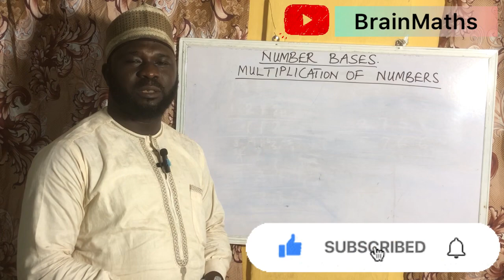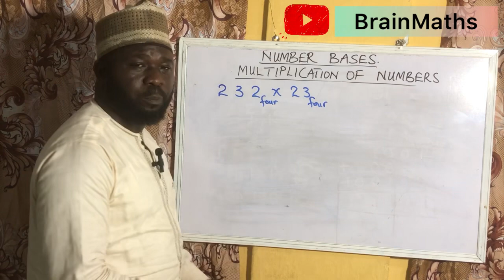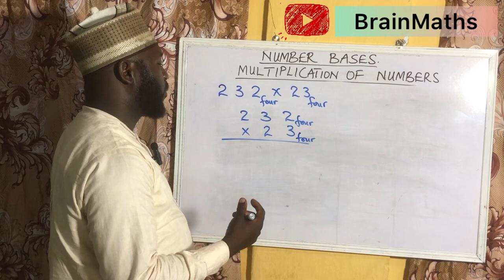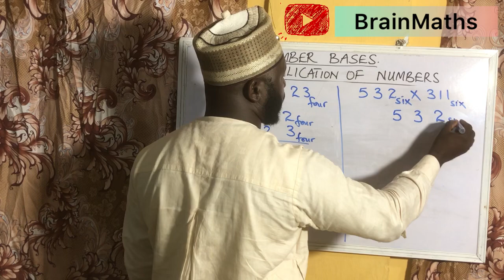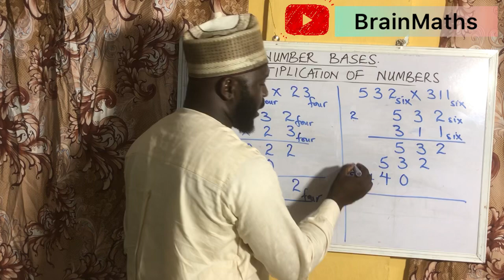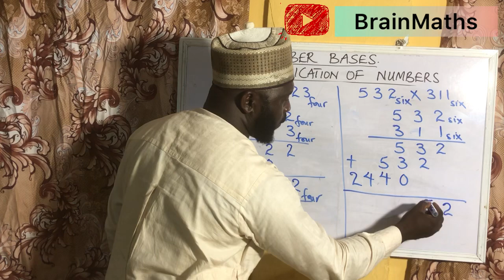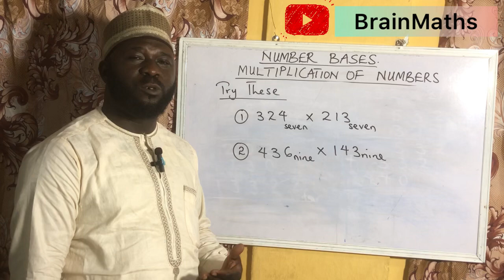NUMBER BASES : MULTIPLICATION FOR GRADES 8, 9 AND 10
IN THIS VIDEO: WE LEARN HOW TO MULTIPLY NUMBERS IN DIFFERENT BASES.